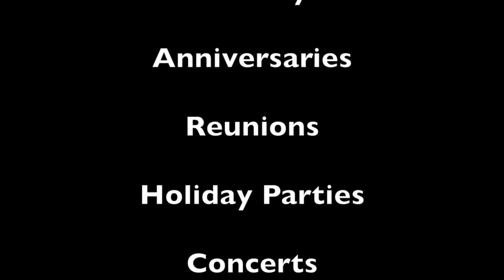NY Sinatra Birthday Party Singer /DJ Johnny The Oldies Singer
Long Island NY Johnny The Oldies Singer sings songs of Frank Sinatra, Dean Martin, Engelbert, Elvis, Frankie Valli Bobby Darin and more Johnny sings DJ's and entertains at party events in New York including Long Island's Nassau and Suffolk Counties, Staten Island , Queens, Bronx, Brooklyn and Westchester county. He also sings and performs in New Jersey NJ, and Connecticut CT.  Thinking of a surprise party for mom & dad or grandma & grandpas.Why not invite Johnny to sing the songs they love. Johnny sings at all seniors events. Johnny is a wedding singer, Johnny sings at birthday parties. Johnny entertains at anniversary parties. No party to big or too small. Hear Johnny ,see more video and get booking info Johnny also offers DJ and Emcee services. Johnny Cannella sings songs of Frank Sinatra